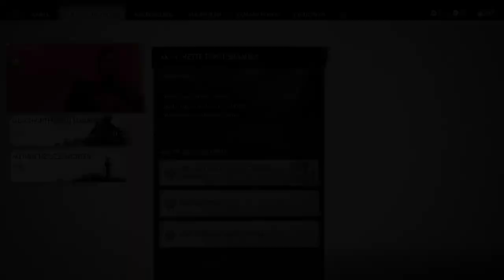Ghost of Tsushima #12 Der Himmelsschlag PS4 Pro Gameplay